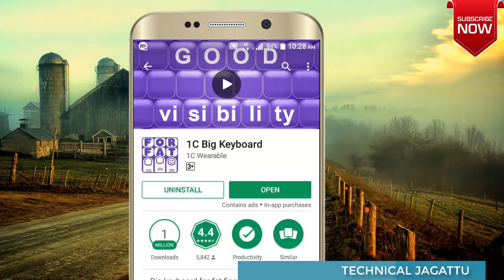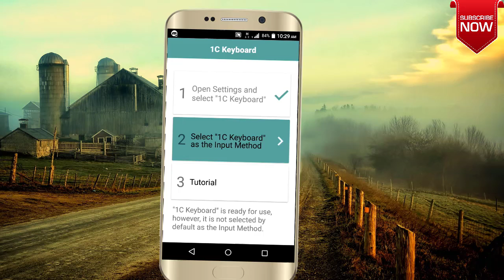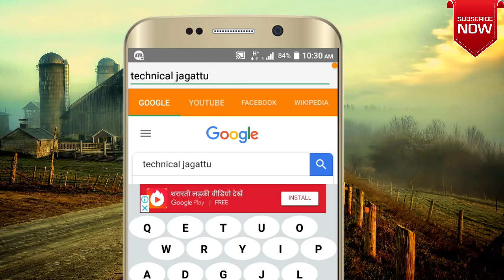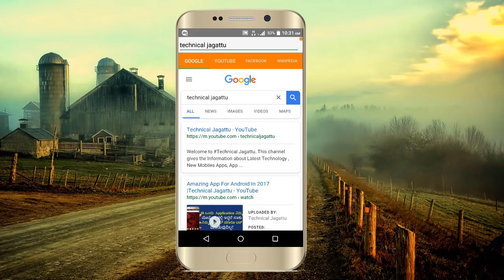ನೀವು ಇದುವರೆಗೂ ನೋಡಿರದ 2 ಸೀಕ್ರೆಟ್ ಆಪ್ಸ್ |Secret Android Apps 2018|Technical Jagattu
This Video Explains Top 2 secret Android Apps which is available in Playstore.One more video from technical jagattu kannada

technical jagattu
technicaljagattu